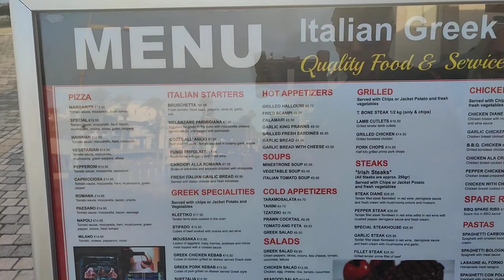The Paphos Promenade on a busy lunchtime Paphos Cyprus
In this little episode Marika and me take you with us as we explore the Kato Paphos promanarde and see what is going on.. we show you some of the bar's and restaurants and some spectacular views and there's monkeying around as usual.. for some more of our madness why not click and subscribe and come and join us..